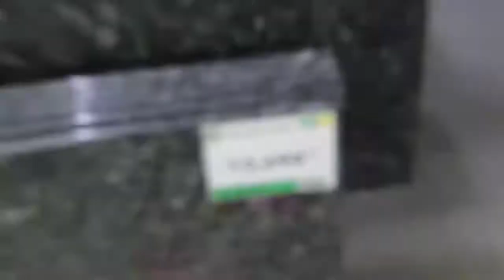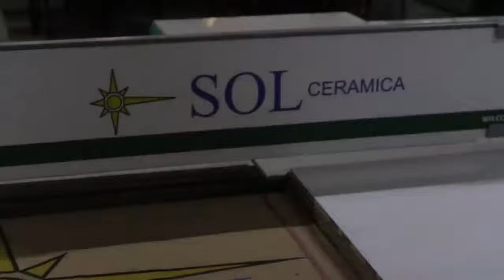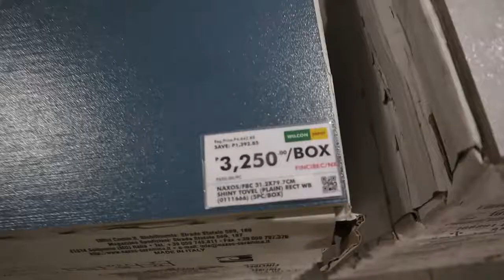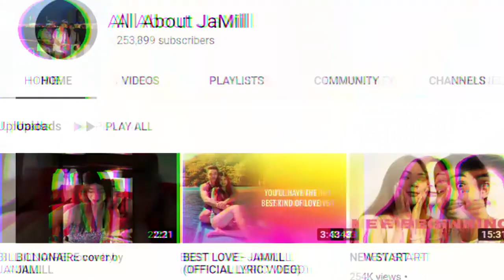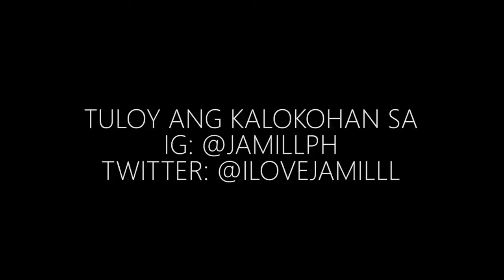jamil namili na ng ceramics para sa kanilang dreamhouse